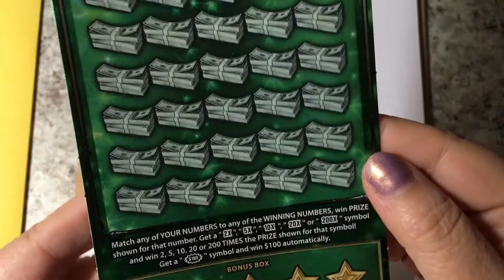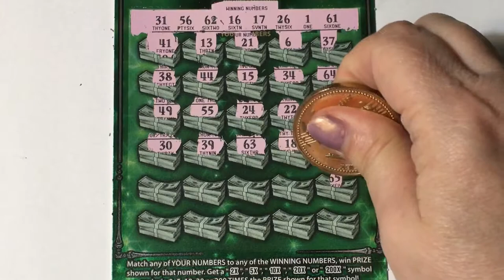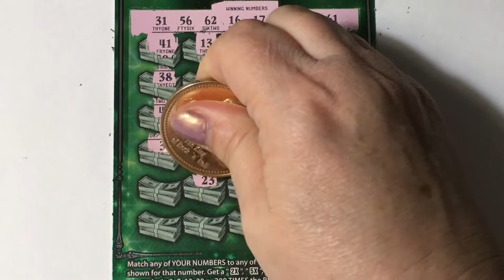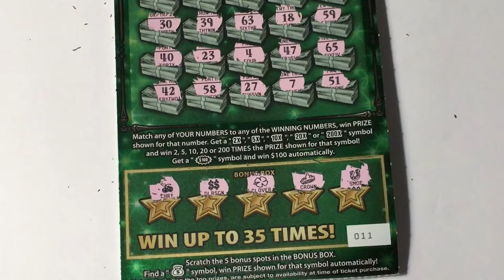Fastest Road to a Million Ticket #011